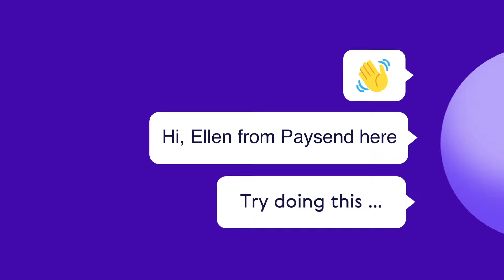Paysend is ALWAYS THERE | International Money Transfer Service | Paysend Benefits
Without happy customers we wouldn’t be where we are today! We have a 24/7 Customer Support team whose sole job is to make sure that Paysend users have a fantastic experience with us. Download the Paysend app now, available for Apple iOS and Android devices

Transfer money online to over 70 countries for only £1, $2 or €1.5